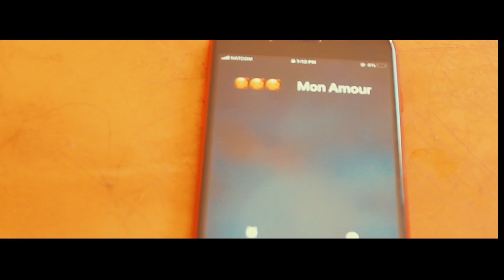EDUCATION SEXUELLE EPISODE_2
UNE HISTOIRE VRAIE